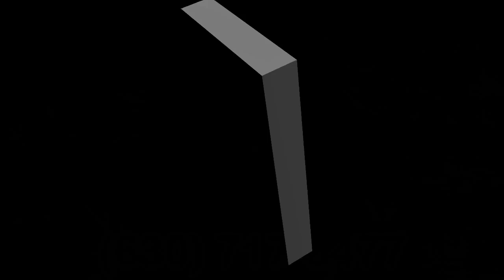Naperville Hospice Care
Learn all there is to know about senior care services in Naperville, IL by visiting us at the Naperville Eldercare Channel

We are located at:

1783 South Washington Street, Suite 108B Naperville, IL 60565